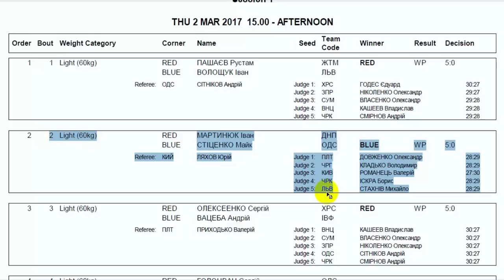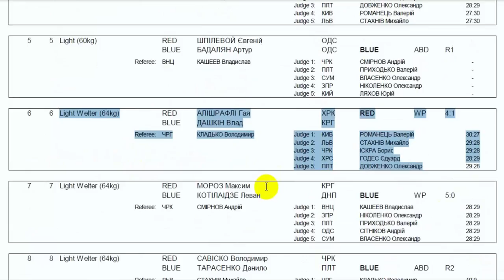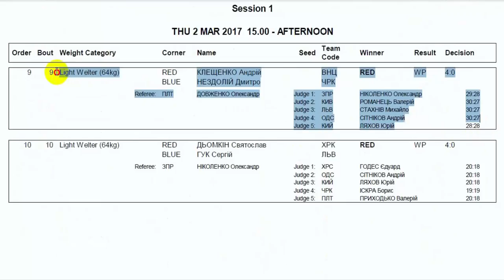Результати поєдинків 2 березня 1 сесія 15:00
Федерация бокса Черкассы:
Произведение «2morrow2Space (А Завтра В Космос)» созданное автором по имени Iven_mc, публикуется на условиях лицензии Creative Commons «Attribution-NonCommercial-ShareAlike» («Атрибуция — Некоммерческое использование — На тех же условиях») 4.0 Всемирная.
Основано на произведении с Iven_mc – Space-mix.